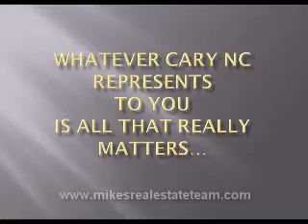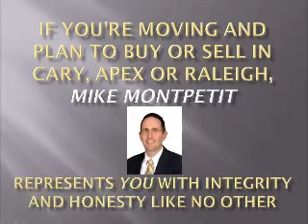Home For Sale in Cary NC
We'll Sell Your Home in 60 Days or Less Guaranteed or We'll Pay You $500! Our Listings Sell in 44 Days on Average.